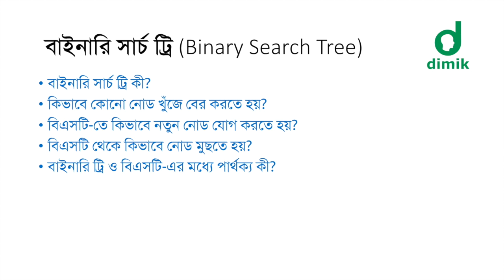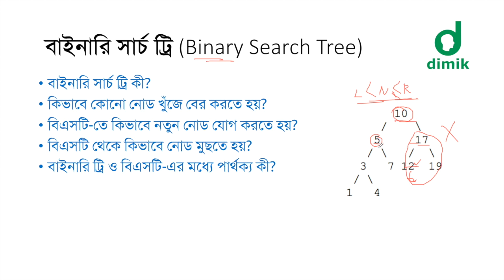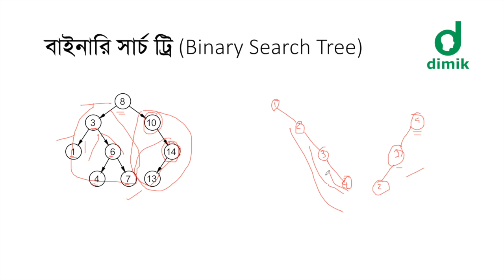বাইনারি সার্চ ট্রি - ১ (Binary Search Tree - 1) - প্রাথমিক ধারণা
ডেটা স্ট্রাকচার ও অ্যালগরিদম সিরিজের এই ভিডিওতে, বাইনারি সার্চ ট্রি বা বিএসটি সম্পর্কে আলোচনা করা হয়েছে। ভিডিওটি "কম্পিউটার প্রোগ্রামিং ৩য় খণ্ড - ডেটা স্ট্রাকচার ও অ্যালগরিদম পরিচিতি (লেখক তামিম শাহরিয়ার সুবিন)" বইয়ের অষ্টম অধ্যায় অবলম্বনে তৈরি।